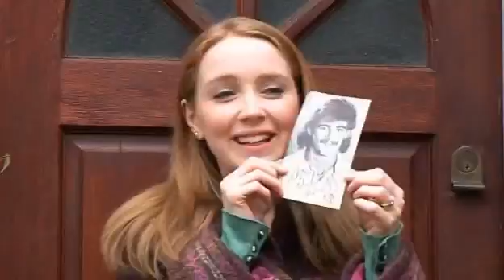Ant & Dec - Coronation Street fan gets punked!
Ant & Dec - Corrie fan gets punked by three Corrie cast members.
Facebook for Corrie Fans
Clip copyright - ITV